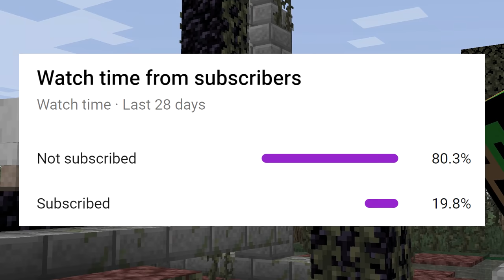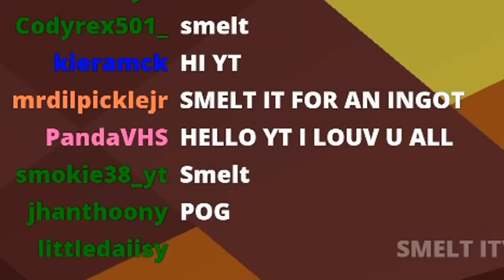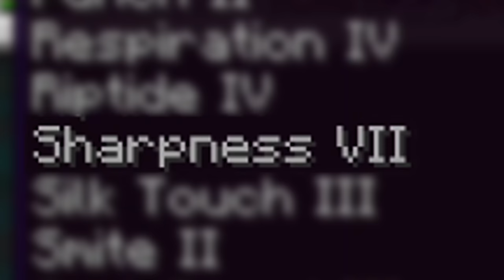Minecraft, But You Enchant Every Time You Walk...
This is Minecraft, But You Enchant Every Time You Walk... this was overwhelming.

Edited By → @ExtremeBlitz

This is a Minecraft 1.16 challenge where I am beating Minecraft as fast as possible (Minecraft speedrun) to beat the game! However, the twist is that I can fish structures. This is a "Minecraft, But" challenge, not beating minecraft but my friend tries to stop me AKA Minecraft Speedrunner VS Hunter AKA Minecraft Manhunt, Minecraft UHC, Minecraft PvP, nor Minecraft SMP. :L